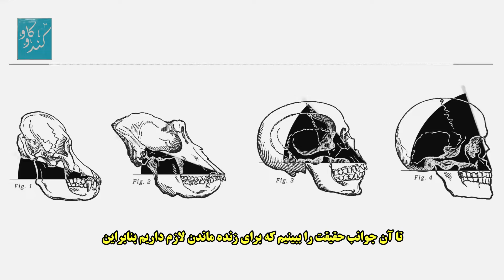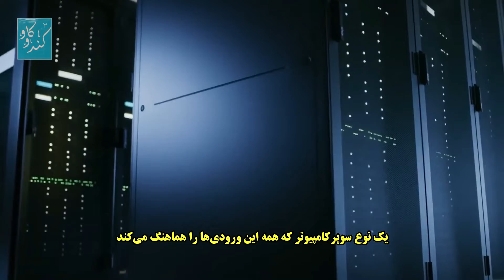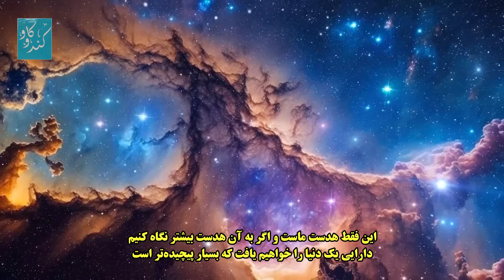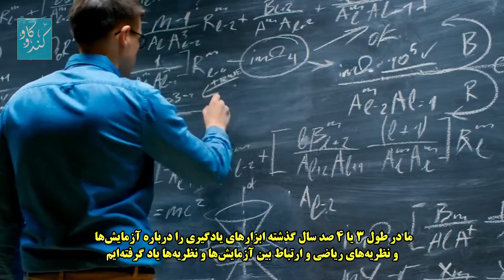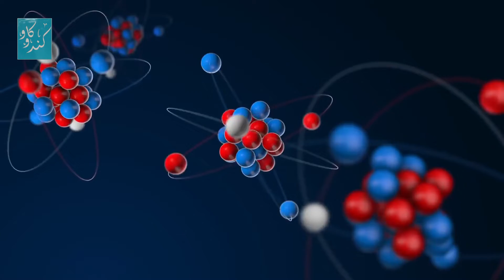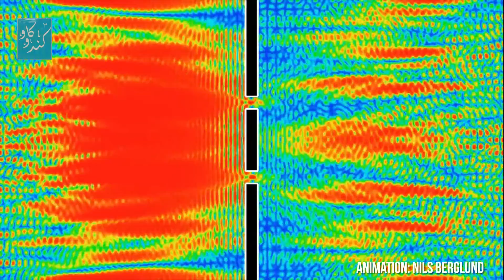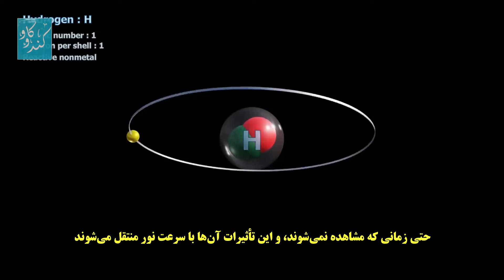واقعیت، واقعی نیست! | سخنان دونالد هافمن در مورد فرضیه شبیه سازی و واقعیت جهان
من در این ویدئو به شواهد جدیدی که توسط دانشمندان و فیزیکدانان کوانتومی در مورد فرضیه شبیه سازی مطرح کرده اند پرداخته ام. مطلبی که پیشتر در ویدئوها به شکل اجمالی راجع به آن صحبت کرده بودم ولی درباره این موضوع و این فرضیه مطالب بسیار زیادی موجود است که برای بهتر درک کردن آن می بایست تا از زوایای مختلف مورد بررسی قرار بگیرد. دونالد هافمن یک روانشناس شناختی و نویسنده علوم عامه پسند است که به دلیل دیدگاه های غیرمتعارف اش در مورد ماهیت واقعیت ، فضا و زمان شهرت بسیاری دارد. از دیدگاه او این جهان با درک ما از واقعیت یکی نیست. هافمن معتقد است که مدل های ریاضیِ مبتنی بر اصول انتخاب طبیعی، نشان میدهند که در واقع عمیق ترین شهود ما میتواند گمراه کننده باشد. ما در این ویدئو به سخنان او در مورد فرضیه شبیه سازی می پردازیم و مطالبی را در مورد آزمایش شکاف دوگانه و اثر مشاهده گر خواهیم گفت.
 اگرچه لازم میدانم تا به شکلی جامع در ویدئوهای آینده راجع به آن صحبت کنم و تمام مطالبی را که در مورد آن میدانم با شما همراهان همیشگی کندوکاو در میان بگذارم. سپاسگزارم که با من همراه هستید.